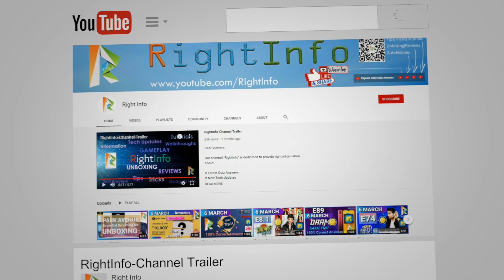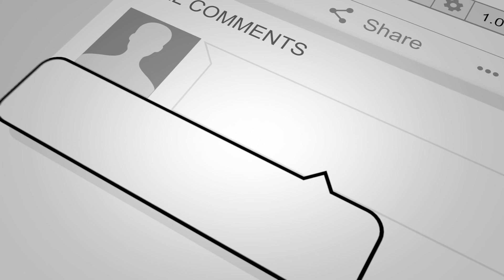Flipkart OPPO CHALLENGE WITH RANBIR KAPOOR E5 Answers 20 JULY | 100% Correct Answer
👉🏼 NOTE !

👉🏼 NOTE !

Topics Covered:
RightInfo, Right Info, OPPO CHALLENGE With RANBIR KAPOOR, Flipkart, OPPO CHALLENGE With RANBIR KAPOOR E5 Answers Today, OPPO CHALLENGE With RANBIR KAPOOR Episode 5 Answers, 20 July 2021,